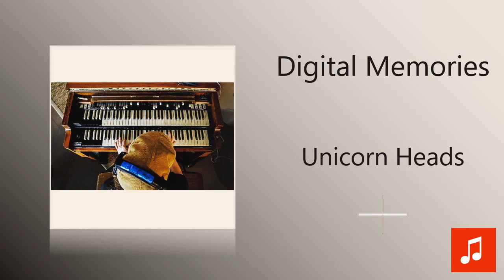Unicorn Heads - Digital Memories